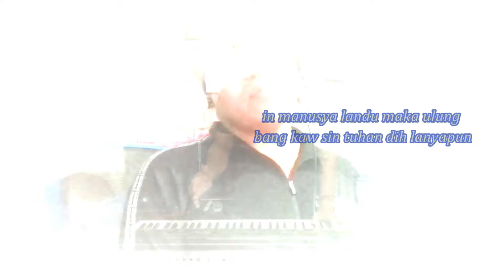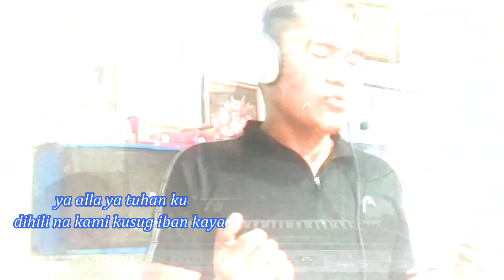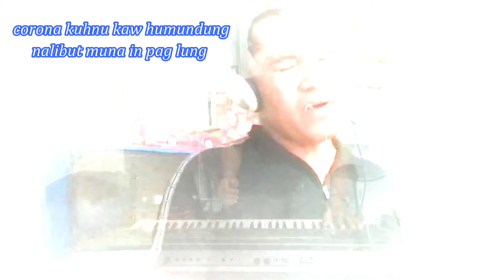Musibah virus corona 2020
Tausug song